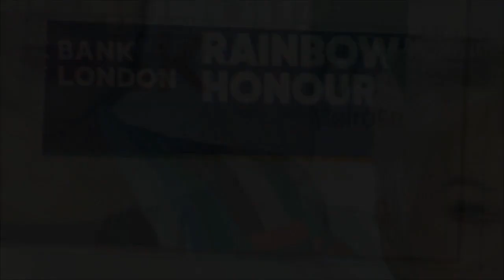Denise Welch and Vanessa Feltz lead stars at historic London venue for Rainbow Honours